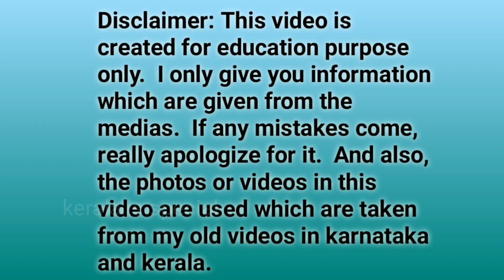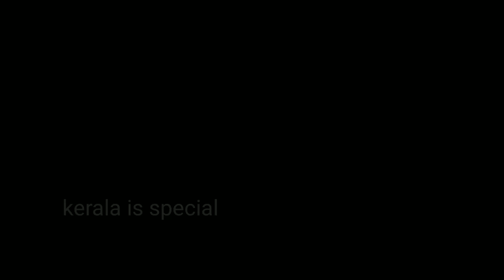there is a fact | shihab chottur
This video is about shihab chottur who travel to Hajj maccah by walking.  The keywords are,